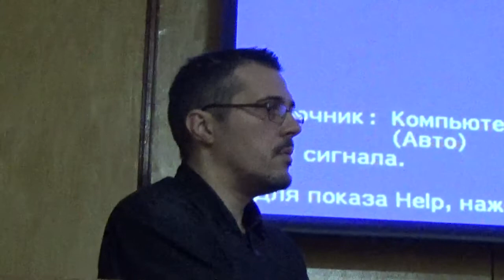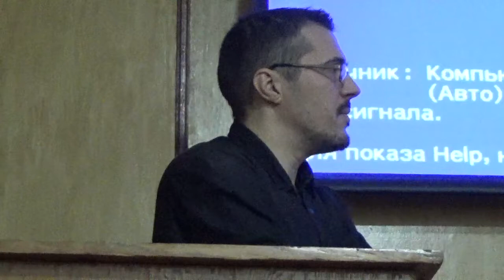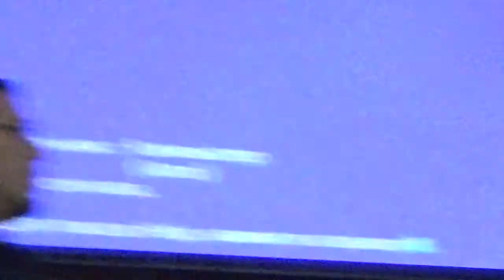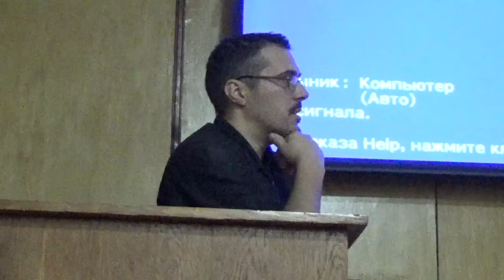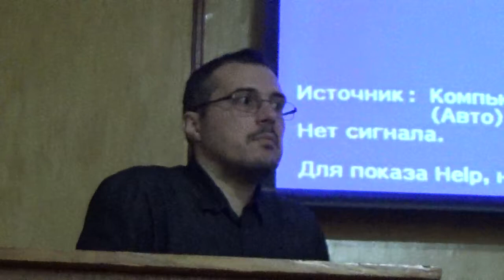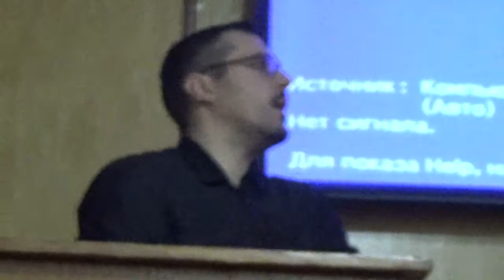Diversity of Egg Parasitoids Platygastroidea (Hymenoptera) by Dr Ovidiu Popovici, Romania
= ВОПРОС ЛЕКЦИИ - Diversity of Egg Parasitoids of the superfamily Platygastroidea (Hymenoptera, Insecta), Report of Dr Ovidiu Popovici, Romania, during his visit to Institute of Zoology of National Academy of Sciences of Ukraine, Kiev, Ukraine. This lecture was presenting very well-illustrated example of high quality taxonomical study of parasitic wasps (Hymenoptera) which have very small size (0,5- 4.0 mm) and these small insects are difficult for the study. The lecture presented all necessary and important steps of researcher-entomologist in the study of different taxonomical details of parasitic wasps The superfamily .Platygastroidea (Hymenoptera) composed of two families, the Platygastridae and the Scelionidae, with a combined diversity of some 4,000 described species.

1) Western Union / Money Gram = direct mail on my name

MAH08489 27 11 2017 Kiev Ukraine Platygastoidea Ovidiu Popovici Romania 411